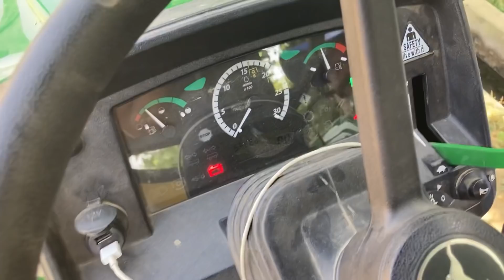आनजान आदमी ट्रैक्टर Start नहीं कर सकता | कंपनी￼ क्यों भेदभाव करती हैं